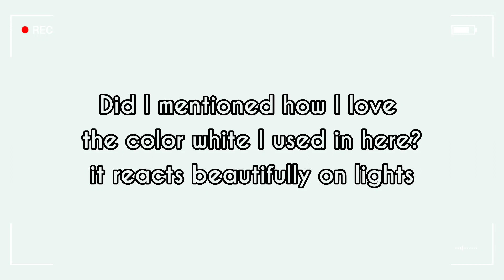Wedding / Bridesmaid earrings - How to make polymerclay earrings for beginner | Easy Clay earrings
Hi guys, by next week we will attend a wedding ceremony, so I might not able to create a tutorial then.

Anyway, my sister and niece requested me to create a earrings they can wear for that wedding. And they chooses the shape they wanted per earrings.

Did I mention that I became obsess with the white color clay I used here. You'll know in the video why.

Hopefully you will find this tutorial helpful and enjoyable :)

If you're new to may page please don't forget to